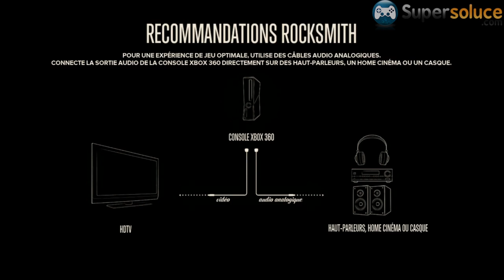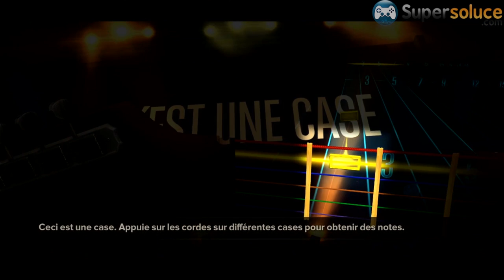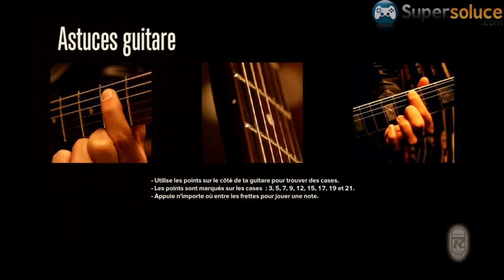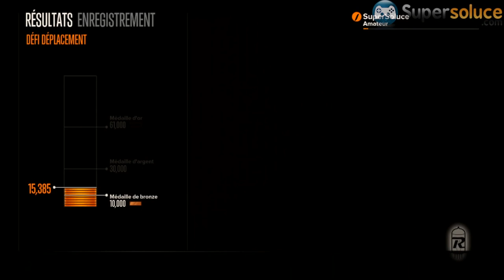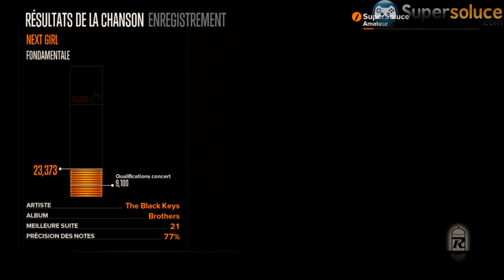Rocksmith Authentic Guitar Games : Vidéo de Gameplay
Découvrez Rocksmith Authentic Guitar Games sur xbox 360. Un jeu qui vous apprend à jouer de la gratte avec une vraie guitare.